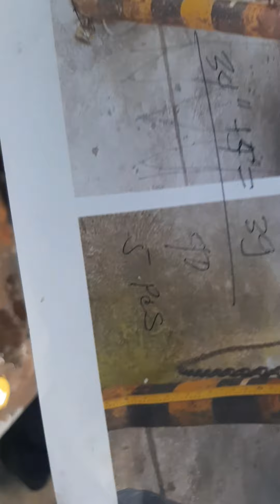Grinding bullard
# Grinding